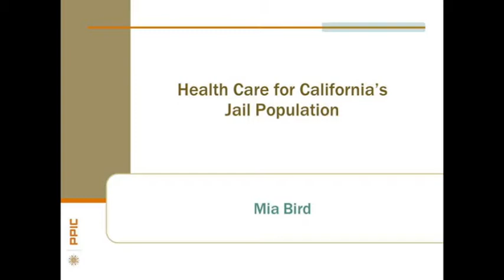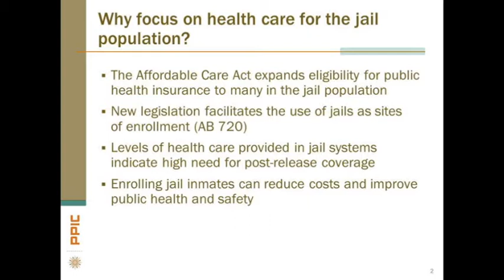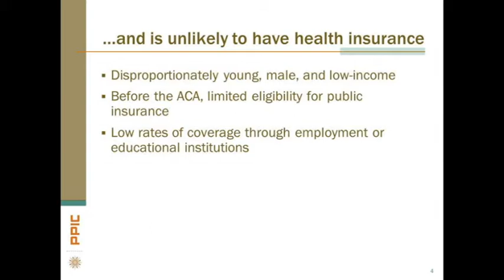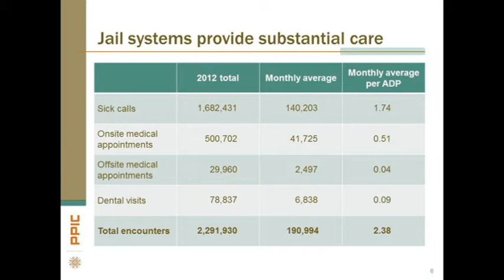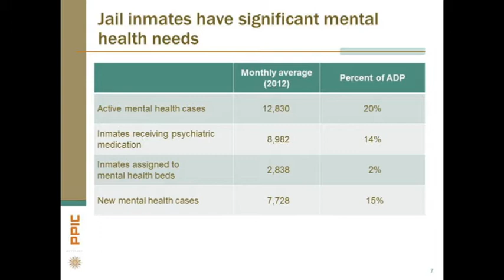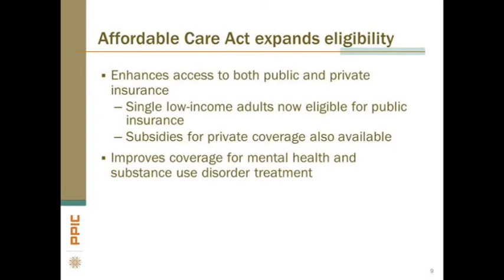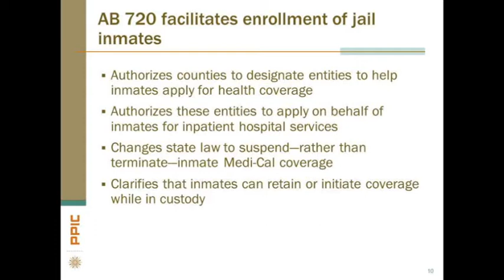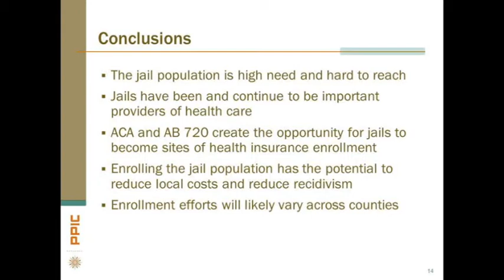Jail Inmates and Health Care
The Affordable Care Act allows California county jails—which are important health care providers— to enroll inmates in insurance coverage. This is an opportunity for counties to reduce costs, lower recidivism, and improve public health, says Mia Bird, research fellow at the Public Policy Institute of California (PPIC).